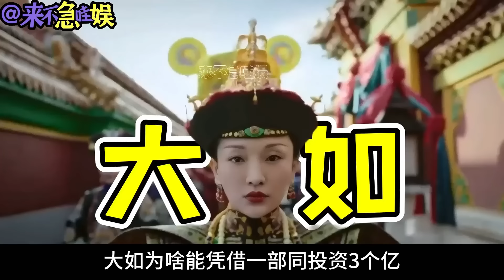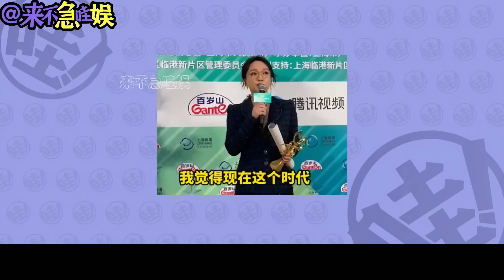演員“加戲改戲”行為大賞：有的成就經典，有的一言難盡！